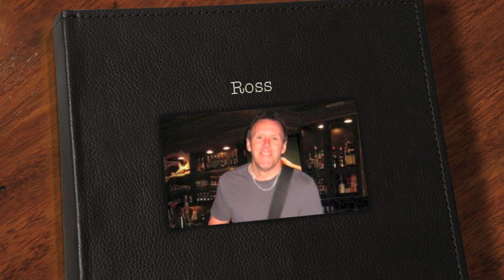One More Day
A tribute to a good friend, great musician and special soul.
Written and Performed by Vin Colella
Lyrics Below

VERSE 1:
He lies awake almost every night
Thinking how he's gonna make things right
But he don't know
Where to go or what to do
If he could he would make it all up to you

CHORUS:
And when there's nothing left inside of you to cry
That doesn't mean you gotta go and say goodbye
Yeah many say I'm gonna heal in time
But I wanna let you that you've been on my mind

VERSE 2:
She lies on the couch to watch the sunrise
Holds a picture in her hand that reminds her of the good times
But she don't know
And just then the morning light comes shining through

BRIDGE:
The letter you wrote made me understand
And you gotta know I'm doing the best I can
I guess this is how it had to be
But I know someday you will see -- me again

VERSE 3:
Now they both still feel the love inside
It's even stronger when your on the other side
And the time you had you hold on to
That will always see you through

CHORUS:

That doesn't mean we gotta go and say goodbye
Yeah many say we're all gonna heal in time
But I wanna let you that you've been on our mind